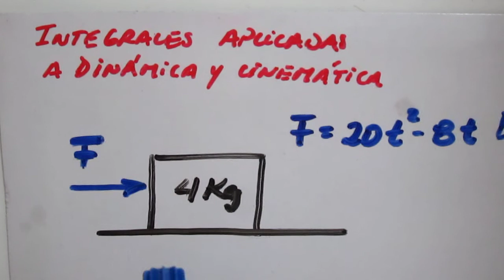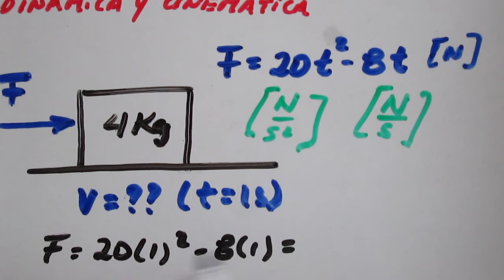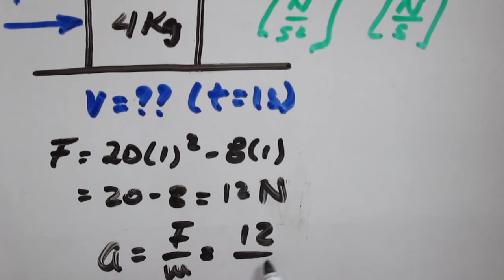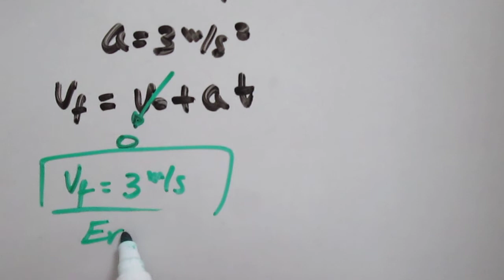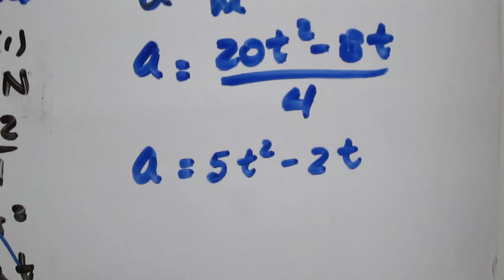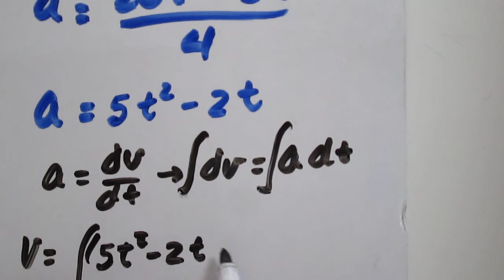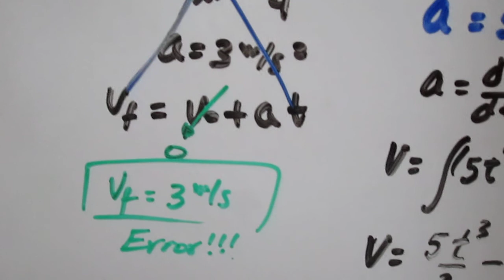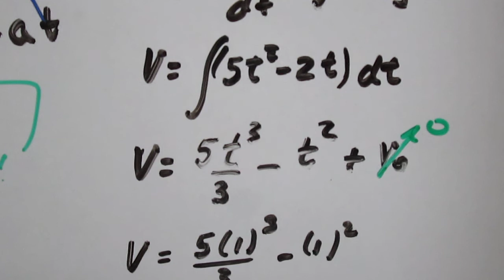Integrales aplicadas a dinámica y cinemática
Ejercicio en el cual una fuerta variable en el tiempo se aplica sobre un objeto de masa conocida. Se pide calcular la velocidad en un instante determinado. Se resuelve el problema de dos maneras explicando la manera errónea.